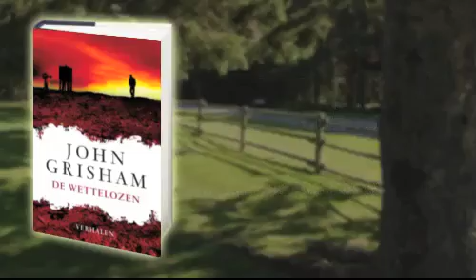GRISHAM kleinere versie 1.mov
In De wettelozen keert John Grisham terug naar het fictieve Ford County in de staat Mississippi, waar zijn debuut De jury en het latere Het dossier zich afspeelden. In zeven misdaadverhalen vertelt de succesvolste thrillerschrijver ter wereld over mannen en vrouwen die in aanraking komen met de minder fraaie aspecten van de Amerikaanse samenleving. Zoals de broers en moeder van een terdoodveroordeelde die naar zijn executie gaan de vreemdeling die misstanden in verzorgingstehuizen aan het licht brengt en daar zelf schatrijk mee wordt de advocaat die alles zat is en er met het geld van zijn cliënten vandoor gaat de vader van een slachtoffer die de advocaat van de tegenpartij ter verantwoording roept